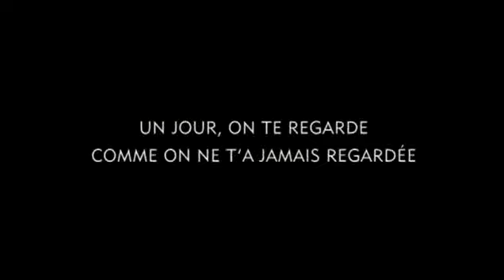La Camara Oscura ( bande annonce VOST )